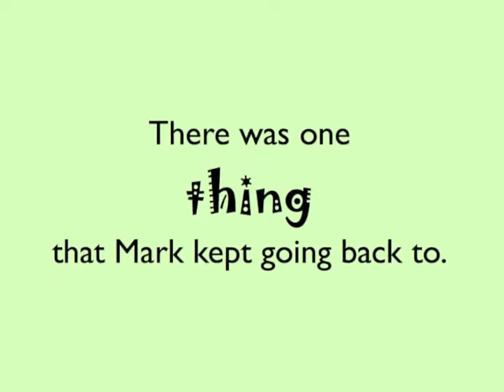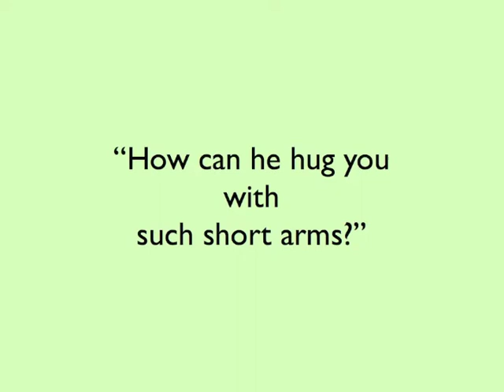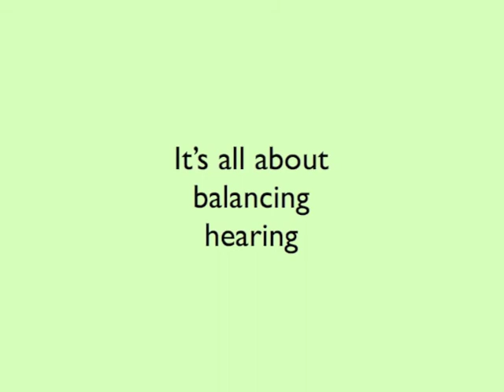O X: A surprise while shopping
My grandson finds the perfect gift . . . an Ugly Doll.  And I get a Warm Heart and a lesson on Listening.